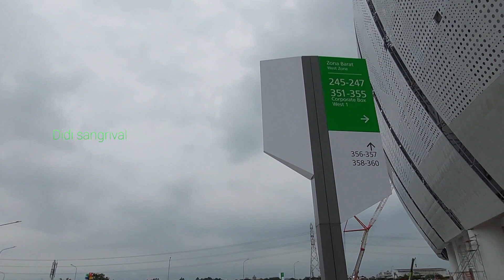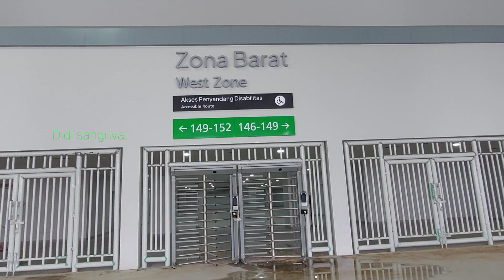perakitan rangka buka tutup area concourse & lobby barat Jakarta international stadium ( JIS )